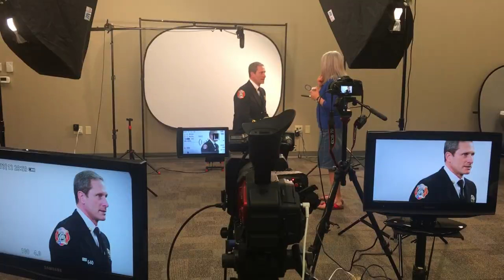Kevin Martin, Video and Photo Guy